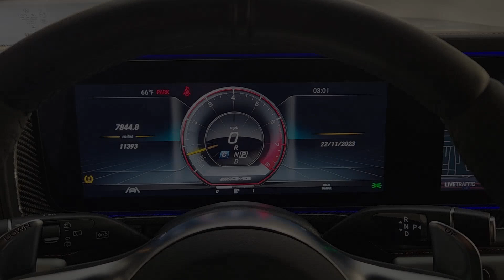2023 Mercedes-Benz G-Class Friendswood, Pearland, Houston, Pasadena, League City JW0605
Black Used 2023 Mercedes-Benz G-Class G 63 AMG available in 17970 Gulf Freeway, Friendswood, Texas at Land Rover Clear Lake. Servicing the Friendswood, Pearland, Houston, Pasadena, League City, TX area.

FACTORY MERCEDES WARRANTY!! ONE OWNER--CLEAN CARFAX!! AMG--G63 EDITION FEATURING NAVIGATION POWER SUNRROF AND MUCH MORE!! Stop in and test drive this Mercedes-Benz G-Class today! Clean CARFAX. CARFAX One-Owner. MANUFAKTUR Night Black Magno 2023 Mercedes-Benz G-Class G 63 AMG 4MATIC G 63 AMG 4MATIC 4MATIC 9-Speed Automatic V8 15 Speakers ABS brakes Adaptive suspension Air Conditioning Alloy wheels Android Auto Apple CarPlay Apple CarPlay/Android Auto Auto High-beam Headlights Auto tilt-away steering wheel Auto-dimming door mirrors Bodyside moldings Brake assist Brush Guard in Black Brush Guard in Night Black magno Bumpers: body-color Burmester Surround Sound System Dual front side impact airbags Electronic Stability Control Exclusive Interior Package Plus Exclusive Nappa Leather Trim Exterior Lettering in Black Exterior Parking Camera Rear Front dual zone A/C Front reading lights G manufaktur Interior Package Plus Garage door transmitter: HomeLink Genuine wood dashboard insert Head restraints memory Headlight cleaning Heated door mirrors Heated Front Seats Heated front seats Heated rear seats Heated Steering Wheel Illuminated entry Knee airbag Leather steering wheel Memory seat Nappa Leather Trim Navigation System Outside temperature display Overhead airbag Panic alarm Power door mirrors Power driver seat Power moonroof Radio data system Radio: COMAND Online Navigation Rain sensing wipers Rear air conditioning Remote keyless entry Seat Comfort Package Security system SiriusXM Radio Speed-sensing steering Sport steering wheel Steering wheel memory Steering wheel mounted audio controls Telescoping steering wheel Tilt steering wheel Turn signal indicator mirrors Under Guard Protection Night Black magno Variably intermittent wipers Wheels: 22 AMG Cross-Spoke Forged.brbrbrAt Jaguar Land Rover Clear Lake we pride ourselves in providing a transparent time-saving and customized car buying experience. Shop our new certified and pre-owned vehicles from the convenience of your home. Even get a trade-in value without stopping into the dealership. Conveniently located in Friendswood on the Gulf Fwy just minutes from Houston Clear Lake Pasadenaand other areas around Friendswood. While we make every effort to ensure the accuracy of vehicle information and pricing absolute accuracy cannot be guaranteed. Information subject to change; for current information on this particular vehicle please contact our staff.